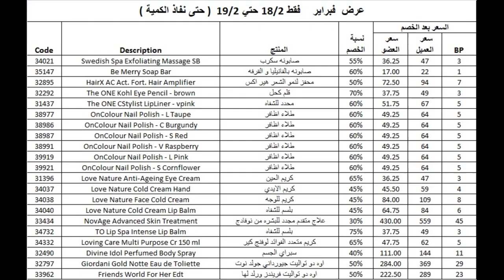عرض تخفيضات اوريفليم يومين فقط من 18 فبراير 2021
تخفيضات اوريفليم لفترة محدودة جدا يوم 18 و 19 فبراير فقط وحتى نفاذ الكميات

لطلب منتجات اوريفليم والتواصل معنا